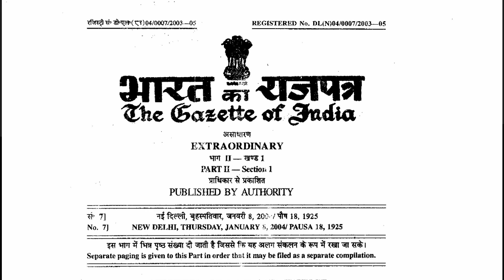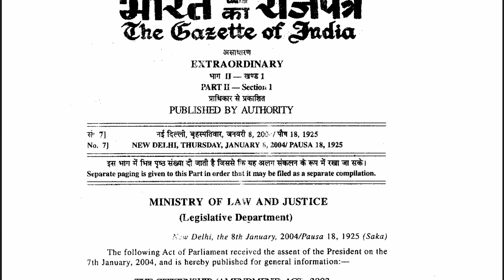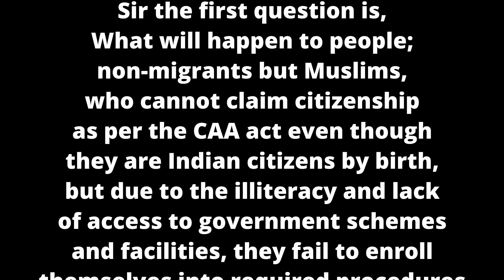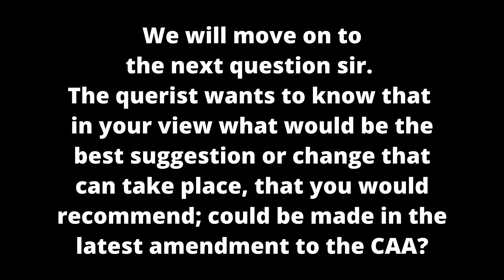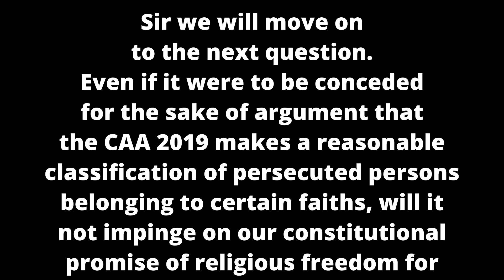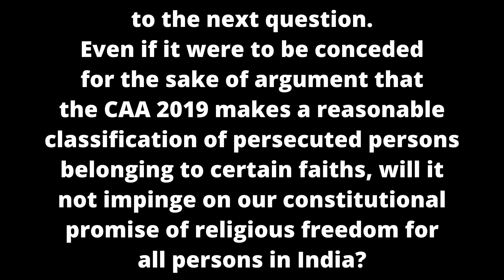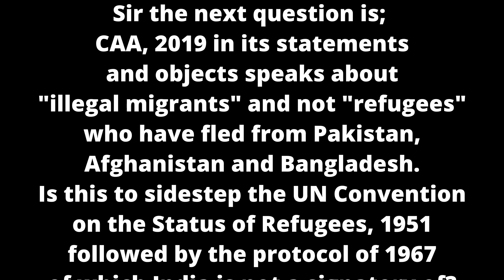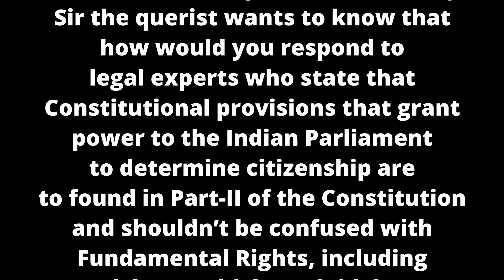Mr. Sanjay Hegde, Senior Advocate, Supreme Court of India on Citizenship of India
Mr. Sanjay Hegde, Senior Advocate, Supreme Court of India speaks on the ADF India Webinar “Determining Indian Citizenship: A Better Way” The history of the Citizenship of India, the contemplation of the founding Constitutional Assembly members, their hopes vs actual evolution of citizenship, and the current scenario are discussed.